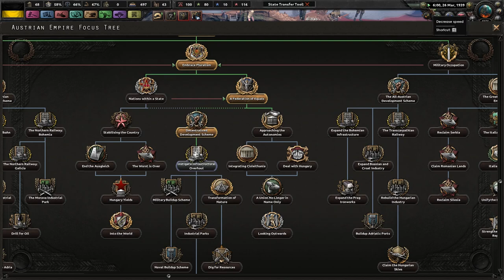WE DID IT! - Fuer Kaiser Und Oesterreich! - TGWM/Kaiserreich #17